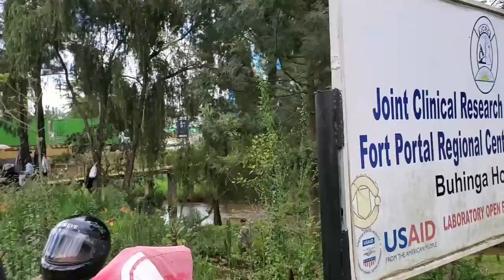How Fortportal Tourism city looks like in 2024 | vlog.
Sides of africa you don't see on TVs | Fortportal Tourism city in 4k | Downtown at Mpanga daily market | fortportal | walking along Fortportal to kamwenge highway | bridge | nature | @streetrecords7886